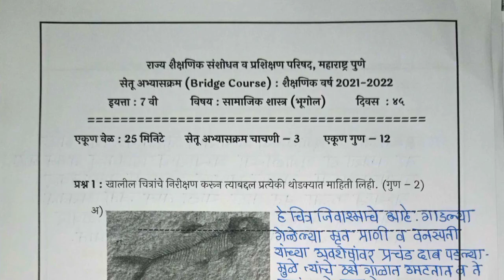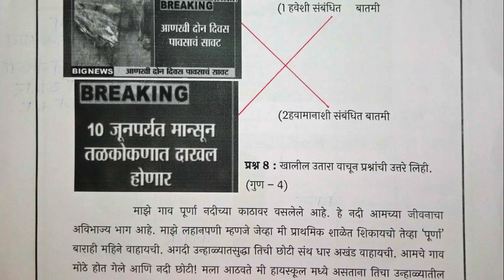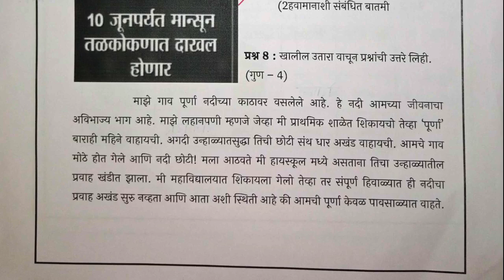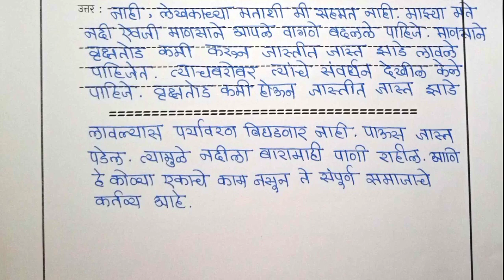सेतू अभ्यासक्रम चाचणी क्रमांक 3 इयत्ता सातवी भूगोल | setu chachni 3 satvi bhugol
सेतू अभ्यासक्रम चाचणी क्रमांक 3 इयत्ता सातवी भूगोल | setu chachni 3 satvi bhugol | ‎@Something New

7vi setu abhyaskram chachani kramank - 3,
setu abhyas unit test geography,
setu abhyas kram satavi itihas,
7vi bhugol setu abhyaskram,
setu chachni 3 question answers std 7,
setu abhyaskrum chachni 3 iyatta 7vi bhugol,
setu abhyaskrum chachni 3 question answers,
#7 vi setu abhyaskram,
#7 vi  geography test third setu abhyas,
setu abhyas kram satavi bhugol chachni 3,
# 7vi setu abhyaskram chachani kramnk don subject bhugol,
setu abhyasakram itihas test 3 st ,
setu abhyaskrum chachni kramank tin iyatta 7vi bhugol,
# setu chachani tin iyatta 7vi vishay bhugol,
Setu abhyaskram chachani kramank 3 subject geography,